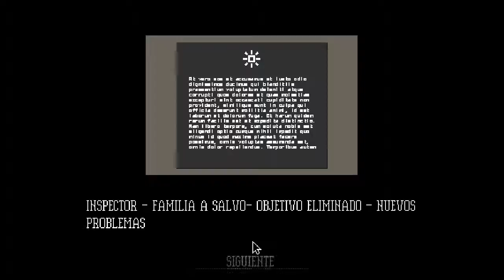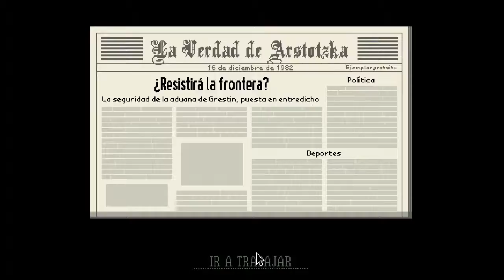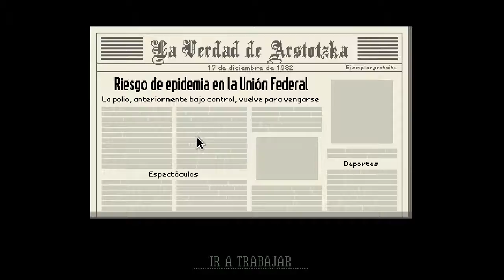Papers, Please | Gameplay | Ep.11